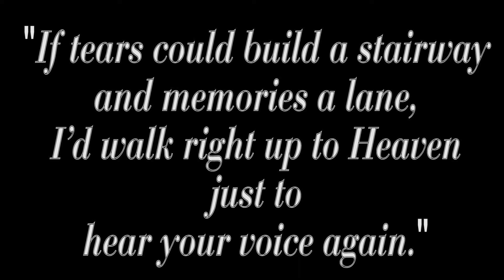Rest in peace Gammy!!!(2014)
A dedication video to my grandmother Pearl Garner aka Gammy who passed away in 2008 on Aug 11, 2008.